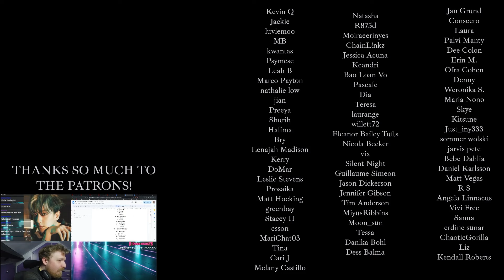#29 - PRIVACY - BAEKHYUN REACTION - ULTIMATE BAEKHYUN RANKING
THANKS GINA!

💟SUPPORT ME💟